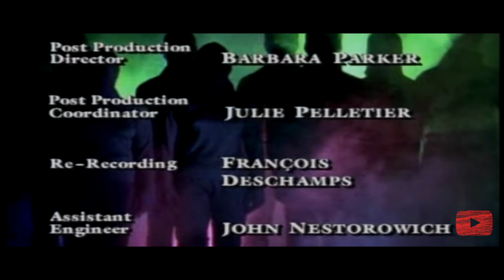¿Le temes a la oscuridad? capitulo completo de las gafas mágicas, series de los 90 en Programas TV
👓 ¡Hola, amantes del terror! En este video, exploramos "Las gafas mágicas", un intrigante episodio de Le temes a la oscuridad. Este capítulo nos muestra cómo unas simples gafas pueden revelar un mundo aterrador. 😱✨

👍 Dale "me gusta", comenta y comparte tu opinión sobre este episodio. ¡Tu apoyo es fundamental para seguir creando contenido!